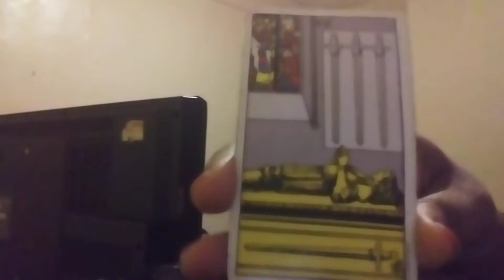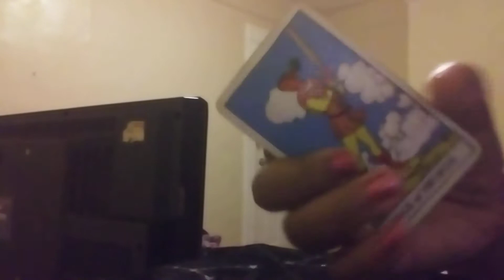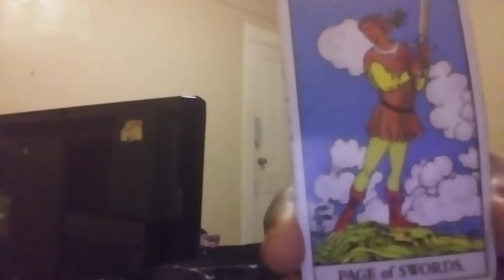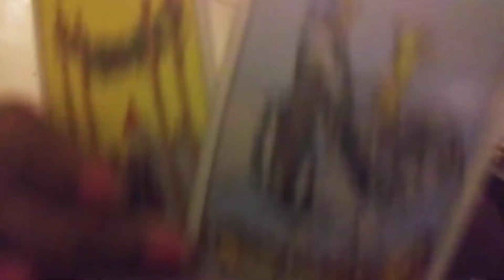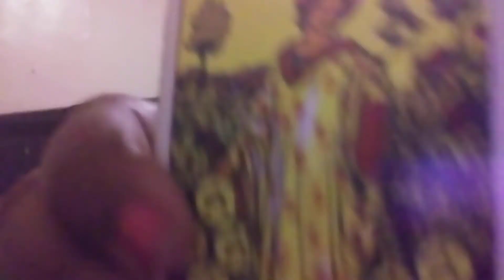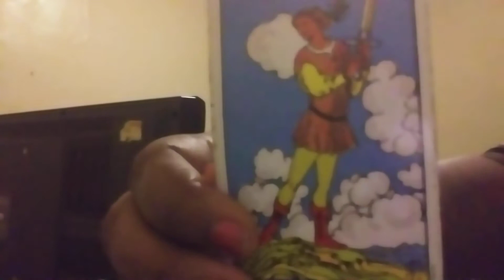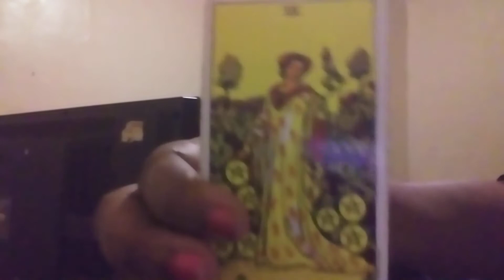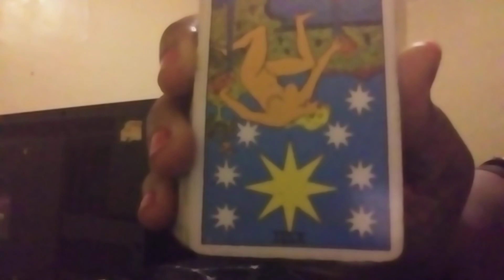ARIES JANUARY 2021 GENERAL READING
FOLLOW ME AND BOOK YOUR PERSONAL READING WITH ME ON FACEBOOK
Readings By Neikkei Nikki

LIKE SHARE AND SUBSCRIBE TO MU CHANNEL AND SUPPORT MY CHANNEL I WILL BW DOING MONTHLY READINGS AND DOING GIVEAWAYS AS WELL ALSO TEACHING HOODOO STOP BY AND SUPPORT THE CHANNEL